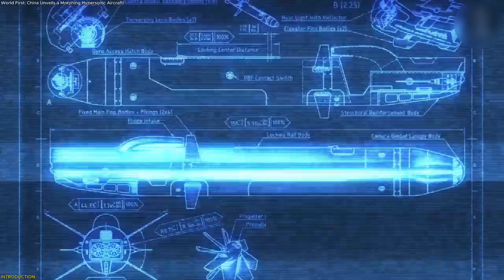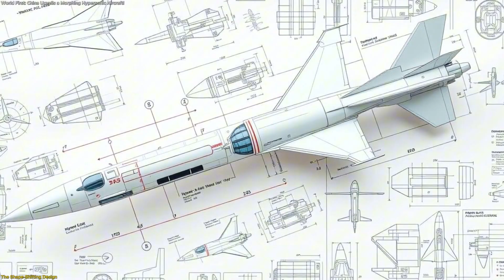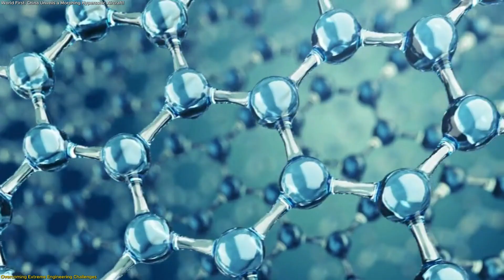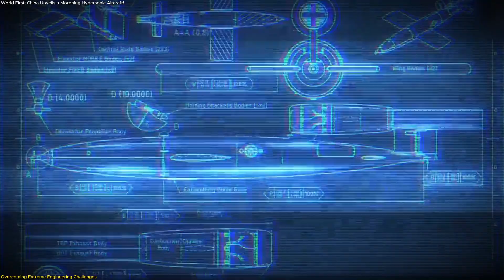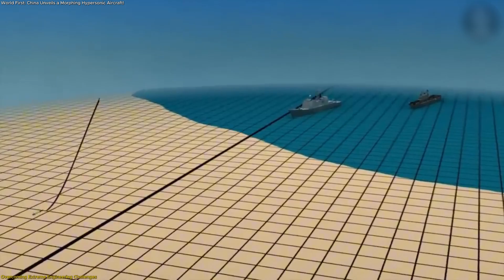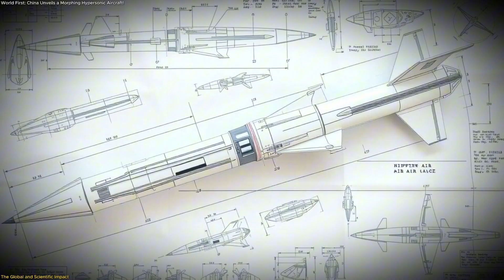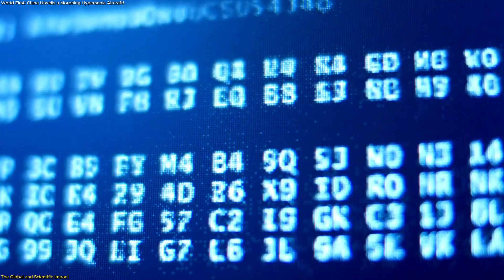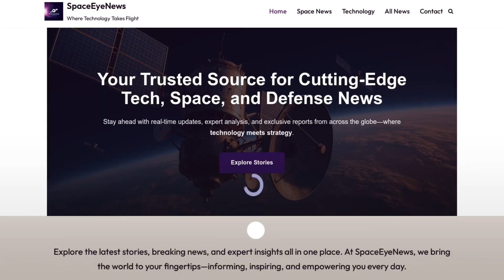World First: China Unveils a Morphing Hypersonic Aircraft!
China has just revealed a morphing hypersonic vehicle that might change the future of aviation. Developed by researchers at the National University of Defense Technology, the new prototype can retract and extend its wings while flying faster than Mach 5 (over 6,000 km/h). This breakthrough allows it to switch between speed mode and lift mode, combining extreme velocity with control — something once thought impossible. The team tested it with real-time hardware simulations, proving its advanced algorithms and aerodynamic design. Experts call this the “holy grail” of hypersonic flight and believe it could lead to 2-hour global travel or ultra-fast cargo systems.